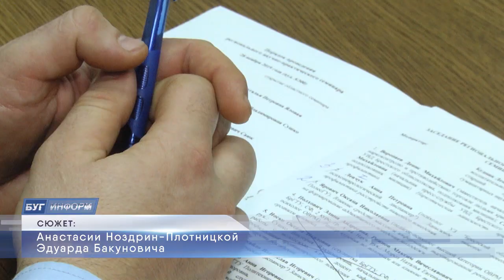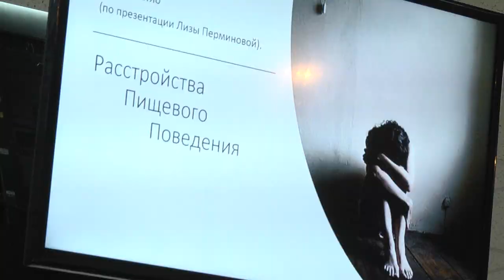2019-11-28 г. Брест. Региональный научно-практический семинар. Новости на Буг-ТВ.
Региональный научно-практический семинар «Контрспайс: профилактика наркотической зависимости и зависимого поведения».
Профилактика табакокурения, игромании, наркотической, пищевой и других видов зависимостей стали центральными темами конференции, которая прошла сегодня в стенах Брестского государственного технического университета. Проблемы рассматривались со всех сторон: о них говорили медики, правоохранители, психологи, педагоги. Активное участие в дискуссии приняла и молодежь – студенты выступали с докладами и поддерживали обсуждение.